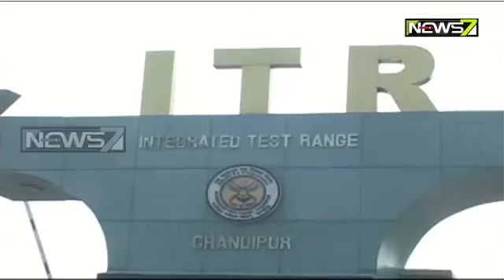India To Test-Fire Long Range Surface-To-Air Missile Today At Chandipur Missile Test Center